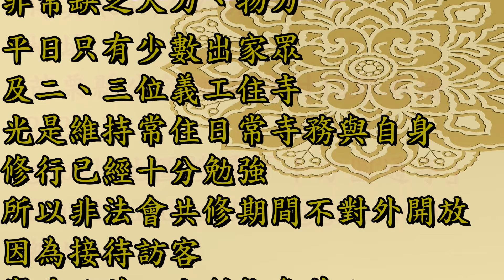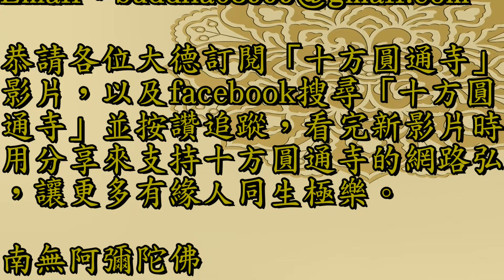【宿冤相逢成親眷 彌陀一稱泯恩仇】十方圓通寺 道晟法師 開示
十方圓通寺護持帳號

  戶名：苗栗縣十方圓通寺護持會

◎合作金庫銀行006  苗栗分行
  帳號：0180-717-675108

※若有匯款者請註明「護持項目」，並
  請拍照傳過來。

宿冤相逢成親眷
     彌陀一稱泯恩仇

各位居士大德：
念佛吉祥！
108/5/11道晟師父為十方圓通寺的義工媽媽們舉辦了一場極具教化意義又溫馨感人難忘的母親節感恩餐會，期間師父多次開示，親和地告訴大家：
「我也是個凡夫孩子，年輕時任性、不懂事、認為母親偏心、反抗母親要我填寫的聯考志願⋯⋯」

感性娓娓道來自己與母親間的過往相處片段

「假如不是阿彌陀佛將母親接去西方，在母親生命的最後我沒有辦法陪她，所有這些點滴都會成為我心中的遺撼，自己更無法成為孝子！」

用餐後，師父又為大家說了張老師離奇的「冤親債主投胎為兒子」真實因果公案，「竇娥冤」中的竇娥投胎成為她第四個兒子，準備在她34歲生日當天奪走她的性命報仇⋯⋯，故事戲劇張力極強，過程曲折精彩！

最後師父勸導大家「世間ㄧ切無非是因果業力交纏，父母兒女之間亦是，而這些業力問題以世間法都【無解】，哪一個人心中沒有埋怨過母親？哪一個人不曾感到母親偏心？」

「唯有念佛，仰賴阿彌陀佛大慈悲力大誓願力方能真正解決，千萬莫忘念佛，更要勸母親念佛，將母親送到阿彌陀佛懷裡，才會了無遺憾，南無阿彌陀佛。」

【貼心提醒】
十方圓通寺平日及農曆七月法會都可以立「解冤釋結」牌位，對象可以是夫妻之間、父母與兒女之間、朋友或同事乃至惡鄰居等種種情形，都可以立牌位，陽上人寫自己與需要解冤釋結的對方，共兩位人名，仰仗供養三寶的功德力，改善雙方因緣，化解宿世交纏冤業。

當然，一定要心懷慚愧，真誠念佛回向，方能相應，南無阿彌陀佛。